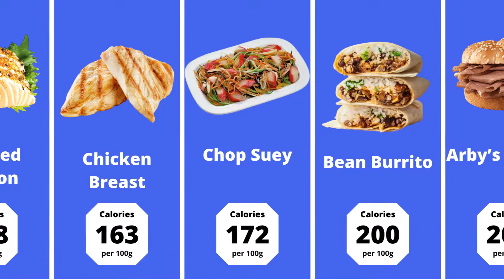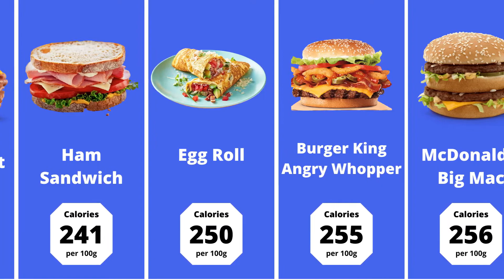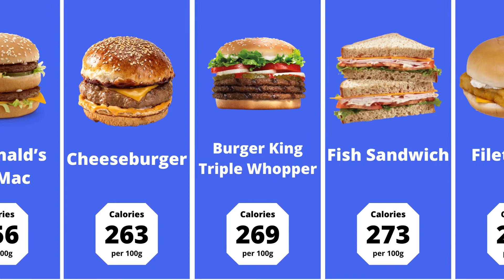🍔 🍕 Top 25 Fast Food Items With Highest Calories Revealed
Have you ever wondered how many calories are present in a Fast Food. We are Putting together a list of 25 Fast food items with calories per 100g. Information is sourced from various sources